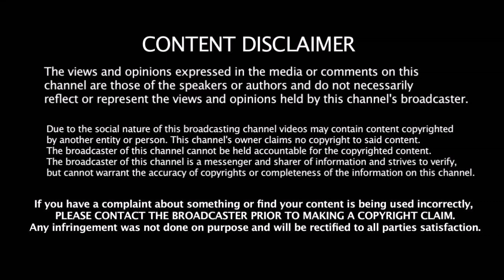CRICKET பத்தி உனக்கு என்னடா தெரியும்??? _ கடுப்பான Coach | Ravi shastri | Dhoni | Best Captain